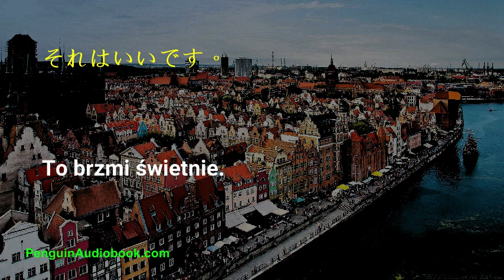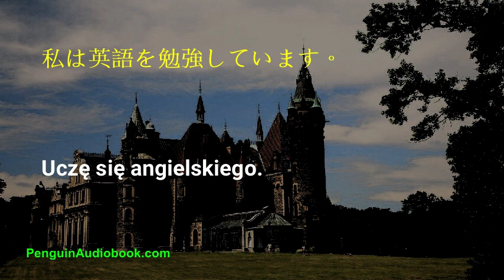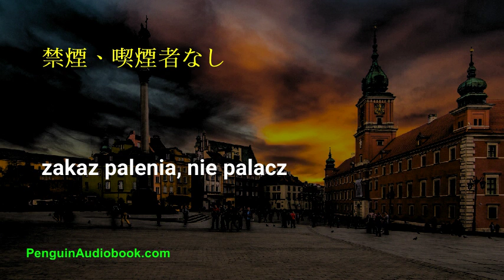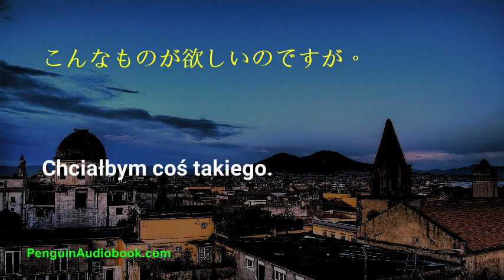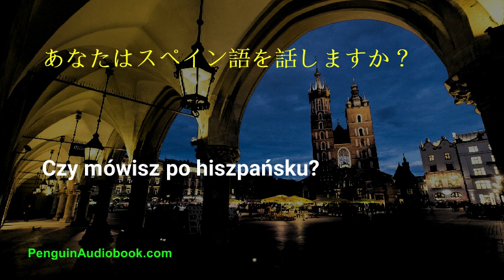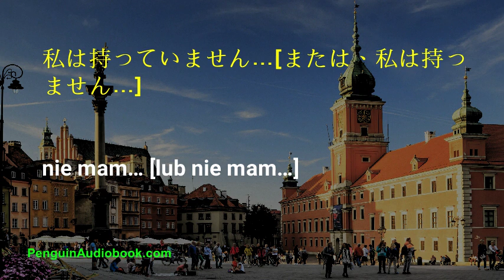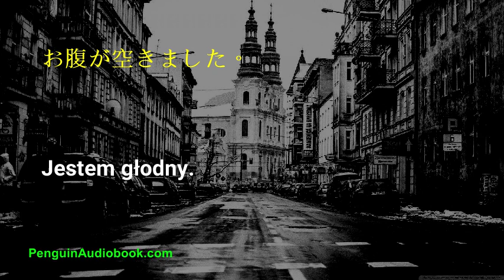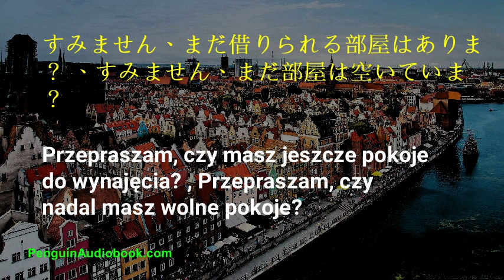初心者のためのゆっくりとしたポーランド語会話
初心者のためのポーランド語を学ぶためのゆっくりと簡単な会話、簡単なフレーズであなたのポーランド語の発音を練習してください